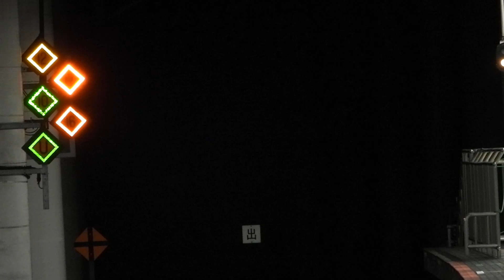E7系 かがやき509号金沢行き 上野駅通過